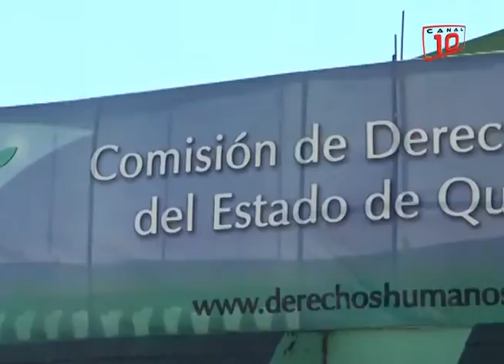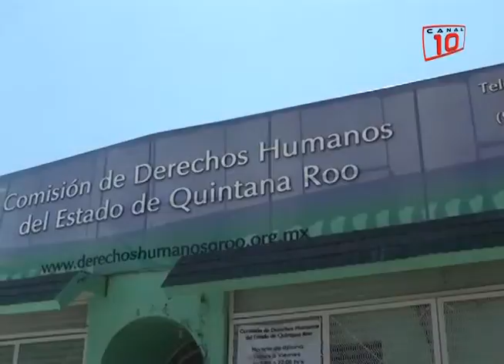Chetumal: Dependencias de justicia son las que más violentan los derechos humanos